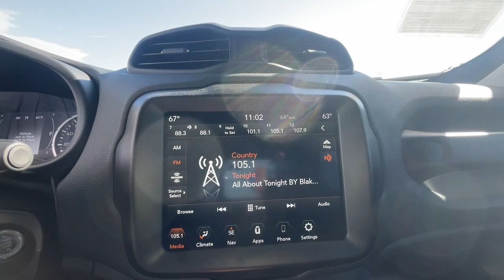2023 Jeep Renegade Marshfield, Springfield, Lebanon, Buffalo, Rogersville, MO 30884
Black Clearcoat Used 2023 Jeep Renegade Latitude  available in Marshfield, Missouri. Servicing the Springfield, Lebanon, Buffalo, Rogersville, MO area.

Marshfield Chevrolet
14963 State Hwy 38

2023 Jeep Renegade Latitude 4D Sport Utility Black Clearcoat 23/29 City/Highway MPG Only 15 minutes from Springfield! Welcome to Marshfield Chevrolet! Since 1926 we strive to give customers the best offers and a great deal of respect. We are family-owned and provide friendly service to customers looking for an affordable car SUV or truck. We also offer financing vehicle service and accessories to Springfield MO Chevrolet customers.